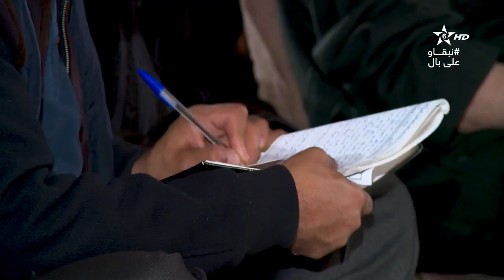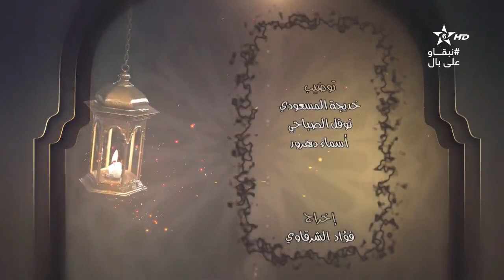كرسي التفسير(11) الكراسي العلمية | الشيخ مصطفى البحياوي